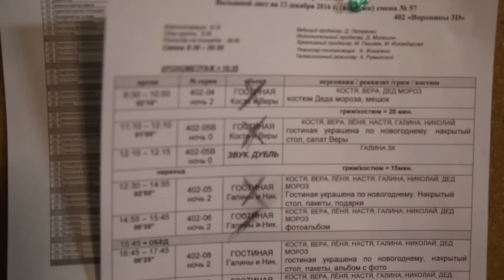«Воронины» готовят новогоднюю серию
Герои сериала "Воронины" уже готовят для зрителей новогоднюю серию. Актеры Станислав Дужников, Георгий Дронов и Александр Пушной рассказали о своих главных подарках на Новый год.